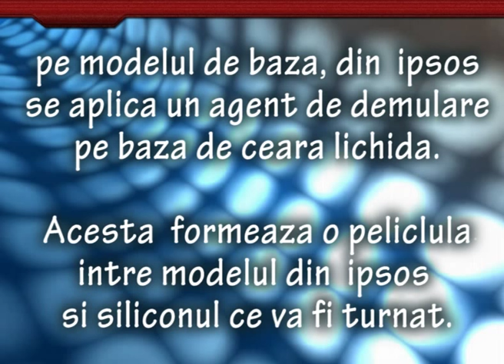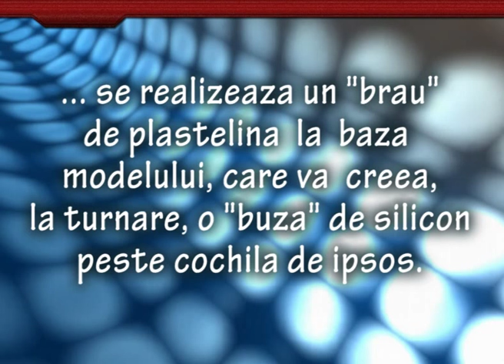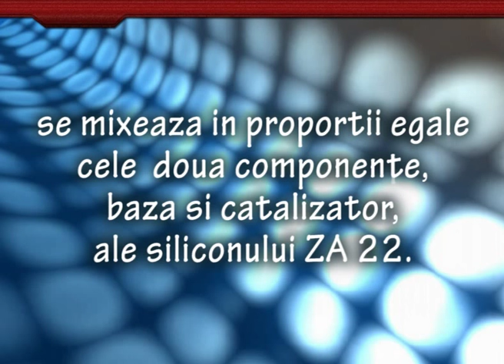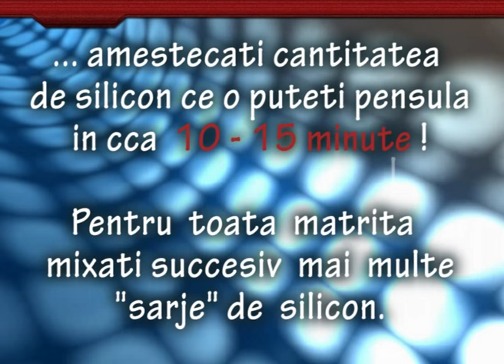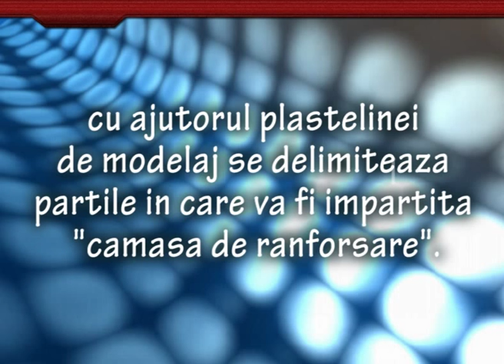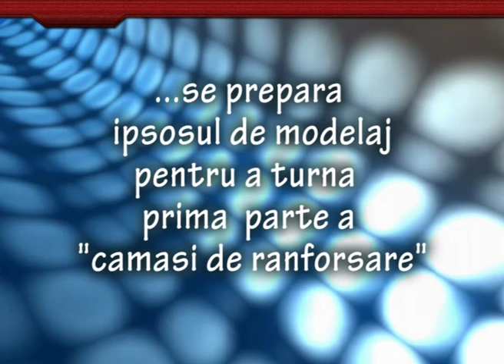Realizare matrita flexibila din silicon RTV-ZA22 / pensulare - "Cap Coloana" - Partea 1 din 3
Filmul prezinta pas cu pas cum se realizeaza o matrita flexibila prin pensulare din silicon RTV-ZA22 pentru "cap de coloana".  Produsele sunt disponibile pe

Pentru a afla mai multe despre proiectele in care au fost utilizate produsele noastre ramai in contact cu noi: